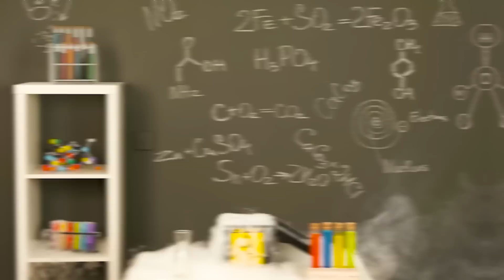Thử thách nấu ăn giữa tôi và ông nội | Mẹo Nuôi Dạy Con BaRaDa Challenge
Chà, chuyện gì đã xảy ra vậy? Ah, có vẻ như cô ấy đang đói! Đã đến lúc thử thách nấu ăn!